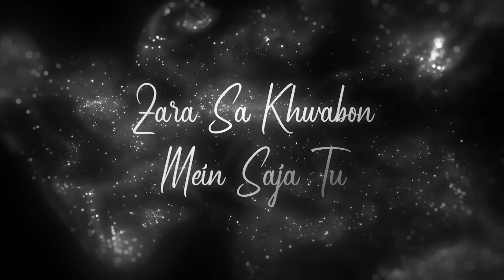Kesariya❤️Mashup Midnight song💤|Brahmastra|Arijit Singh | Ranbir K Alia |❤️Kabira | Mere Bina]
Kesariya Mashup | Jay Guldekar | Brahmastra| Arijit Singh | Ranbir K Alia | Kabira | Mere Bina | Itni Si Baat Hai | Zara Sa [Bollywood LoFi]
Kesariya Tera Ishq Hai Piya Brahmastra Song,
Kesari Tera Ishq Hai Piya,
Kesari Tera Ishq Hai Piya Full Song,
Kesari Tera Ishq Hai Piya Alia Bhatt,
Kesari Tera Ishq Hai Piya Arijit Singh,
Kesari Tera Ishq Hai Piya Ranveer Kapoor,
Kesariya Song,
Kesariya Song Alia Bhatt Arijit Singh Ranveer Kapoor,
Ranveer Alia Marriage,
Ranveer Kapoor And Alia Bhatt Wedding,
Alia Ranbir Wedding Video Live,
Ranbir Alia Wedding Pics
Alia Ranbir Wedding Date
Ranbir Alia Wedding Pictures
Ranbir Alia Wedding Video
Ranbir And Alia Marriage
Alia And Ranbir Marriage
Alia Ranbir Wedding Live Streaming
Alia Bhatt Wedding Pics
Alia Ranbir,
Kesariya Tera Ishq Hai Piya,
Kesaiyan Tera Ishq Hai Piya,
Brahmastra Release Date
Is Ranbir And Alia Married?
Who Is Ranbir Kapoor Wife?
Who Attended Alia Ranbir Wedding?
Katrina Kaif,
Alia Bhatt,
Ranbir Kapoor,
Song - Kesariya
Label - T-series Records
Artist - Ranveer Singh
Singer - Arijit Singh
Alia Ranbir Wedding,
Alia Bhatt Ranbir Kapoor,
Alia Bhatt Wedding,
Alia Bhatt,
Alia Bhatt Ranbir Kapoor Wedding,
Alia Bhatt Marriage,
Alia Bhatt New Movie,
Alia Ranbir,
ranveer alia wedding,
ranveer alia marriage,
ranveer alia movie,
ranveer alia age,
ranveer alia marriage photo,
ranveer alia age difference,
ranveer alia bhatt,
ranveer alia wedding video,
ranveer alia ad,
ranveer and alia,
ranveer and alia marriage,
ranveer and alia movie,
ranveer and alia marriage date,
ranveer alia bhatt ad,
ranveer alia bhatt movie,
ranveer alia bhatt film,
ranveer singh alia bhatt,
ranveer singh alia bhatt movie,
ranveer kapoor alia bhatt,
ranveer singh alia bhatt ki film,
ranveer alia dance,
ranveer alia dholida,
deepika ranveer alia ranbir,
ranveer alia engagement,
ranbir alia age gap,
ranbir alia age difference,
are ranveer and alia getting married,
alia bhatt and ranbir age difference,
ranbir kapoor and alia age,
alia bhatt ranbir age,
alia bhatt ranbir age gap,
ranbir kapoor and alia age gap,
ranveer alia interview,
ranveer singh alia bhatt interview,
ranveer alia karan johar,
ranveer alia kapil sharma show,
ranbir kapoor and alia,
ranveer kapoor alia bhatt love story,
alia bhatt and ranbir kapoor movie,
ranveer alia latest news,
ranveer alia new movie,
ranbir kapoor and alia movie,
ranveer singh and alia bhatt,
ranveer singh comments on alia bhatt,
ranveer singh alia bhatt photo,
are ranbir and alia married,
are ranbir and alia engaged,
are ranbir and alia getting married,
are ranbir and alia going to marry,
are ranbir and alia living together,
are ranbir and alia together,
ranbir alia story,
ranveer singh alia movie,
ranveer singh alia bhatt kapil sharma show,
ranveer singh alia bhatt ad,
ranveer singh alia bhatt ap dhillon,
deepika alia ranveer vijay devarakonda,
ranveer alia wedding photo,
ranveer singh wife alia bhatt,

kesariya
kesariya full song
keshariya new Song
kesariya tera ishq hai piya full Song
kesariya tera ishq hai piya status
kesariya brahmastra

kesariya tera
kesariya song
kesariya full song

Song:  Kesariya
Singer: Arijit
Lyrics: Amitabh Bhattacharya

Song Name - Mere Bina
Movie - Crook
Lyrics - Kumaar

SONG  - ITNI SI BAAT HAIN
SINGERS - ARIJIT SINGH , ANTARA MITRA
GUEST COMPOSER – PRITAM
LYRICS - MANOJ YADAV
MUSIC PRODUCER - BHUSHAN KUMAR
SOUND DESIGN - DJ PHUKAN & SUNNY M.R.
PROGRAMMERS - QARAN MEHTA AND DJ PHUKAN
MIX AND MASTER- SHADAB RAYEEN@NEWEDGE

Song Name - Zara Sa
Movie - Jannat
Singer - KK
Composer - Pritam

Song: KABIRA
Singer: TOCHI RAINA, REKHA BHARDWAJ
Lyrics: AMITABH BHATTACHARYA
Movie: YEH JAWAANI HAI DEEWANI